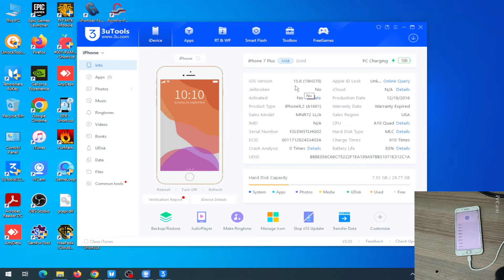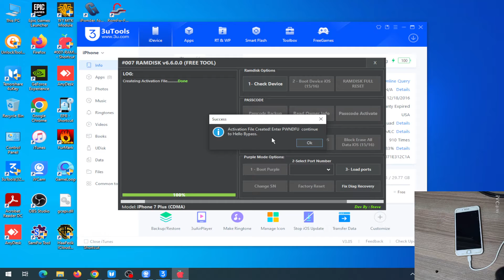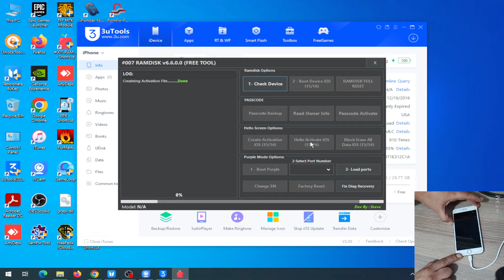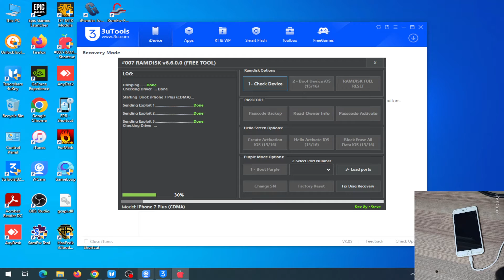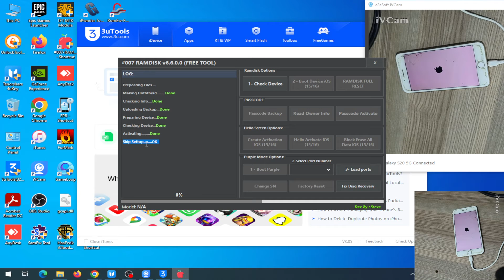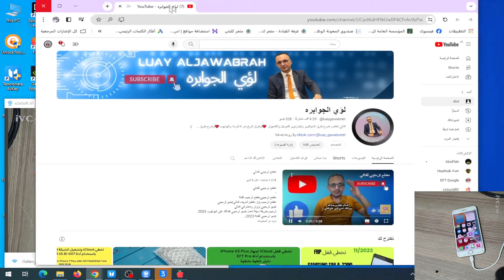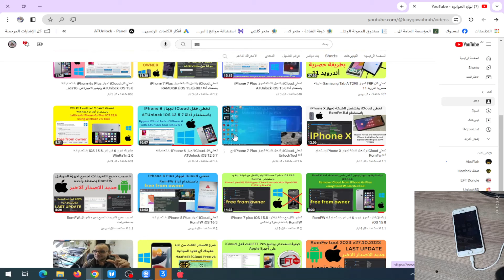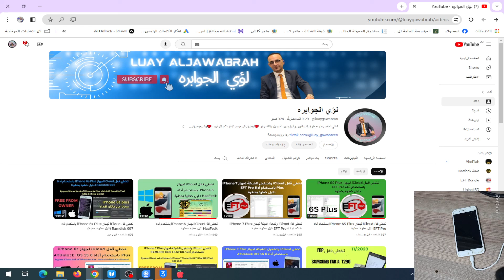تخطي iCloud لجهاز iPhone 7 Plus باستخدام 007 Rasmdisk في 5 دقائق فقط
هل تمتلك جهاز iPhone 7 Plus مقفل بحساب iCloud؟ هل تريد تجاوز هذا القفل واستخدام جهازك بحرية؟ إذا كان الأمر كذلك، فهذا الفيديو هو لك!
في هذا الفيديو، سنشرح لك كيفية تخطي iCloud لجهاز iPhone 7 Plus باستخدام أداة 007 Rasmdisk في غضون 5 دقائق فقط.

سنغطي جميع الخطوات اللازمة لتجاوز iCloud بنجاح، بما في ذلك:
رابط التحميل من هنا

متطلبات تجاوز iCloud
تنزيل أداة 007 Rasmdisk
إعداد جهازك
تجاوز iCloud

شاهد هذا الفيديو الآن واكتشف كيفية تجاوز iCloud لجهاز iPhone 7 Plus الخاص بك بدون كمبيوتر باستخدام 007 Rasmdisk في غضون 5 دقائق فقط!
iCloud
iPhone 7 Plus
007 Rasmdisk
تخطي iCloud

No Need Jailbreak | iCloud Unlock 2023
المدونة